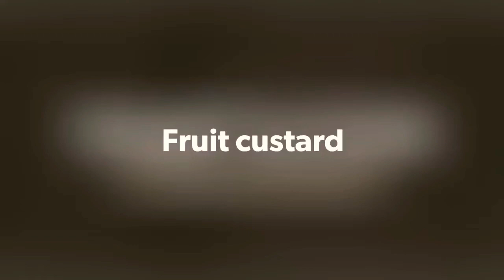Fruit custard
A delicious healthy dessert with the goodness of fruits...ready in 10 mins